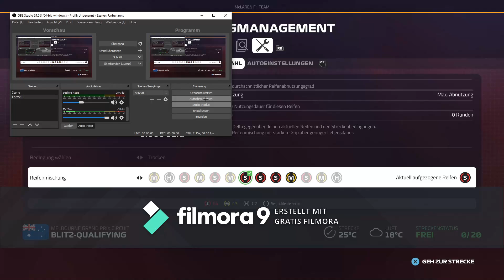F1 2019 Koop Karriere McLaren mit Pit: Start mit den 2 ersten Strecken Australien und Bahrain.